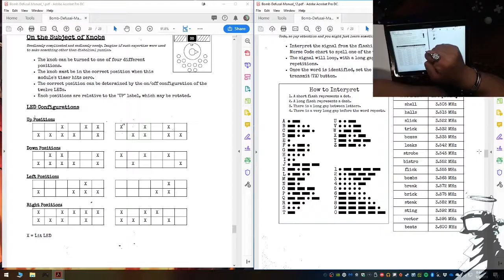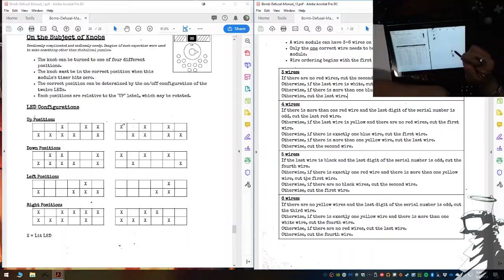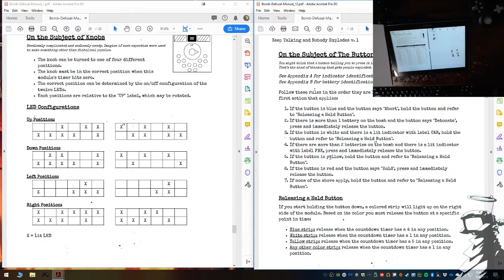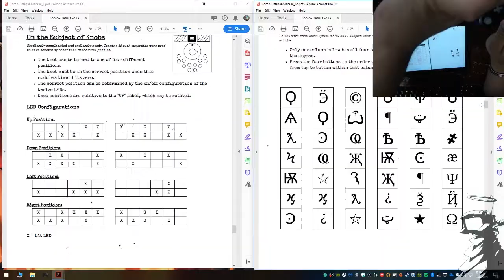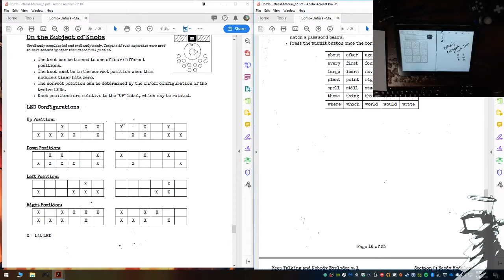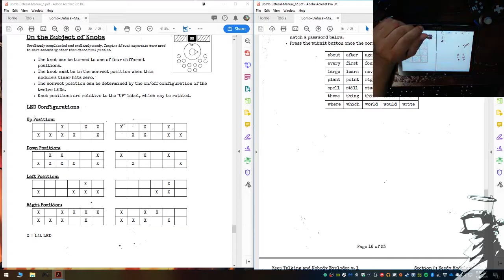I AM HARDCORE [Keep Talking]